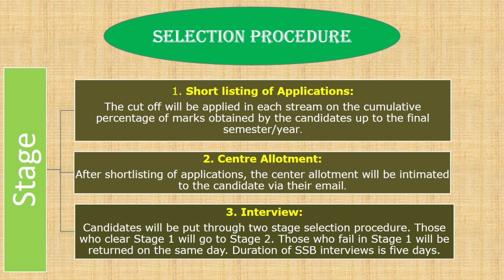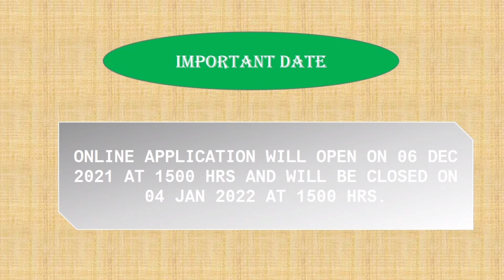How to apply for tgc indian army, 135 TH TECHNICAL GRADUATE COURSE (TGC-135) (JUL 2022)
Applications are invited from eligible unmarried Male Engineering Graduates for
135
th Technical Graduate Course (TGC-135) commencing in Jul 2022 at Indian Military Academy
(IMA), Dehradun for Permanent Commission in the Indian Army

notification link
click on link mentioned below: